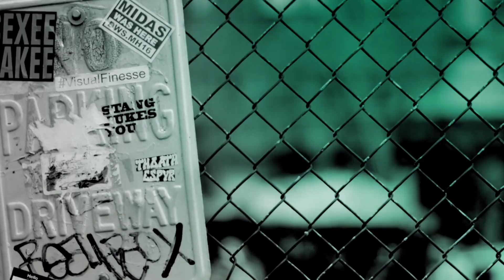AURORA - ENTREVISTA (BUILD LDN)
Tradução e legenda: Flávia Giuliana